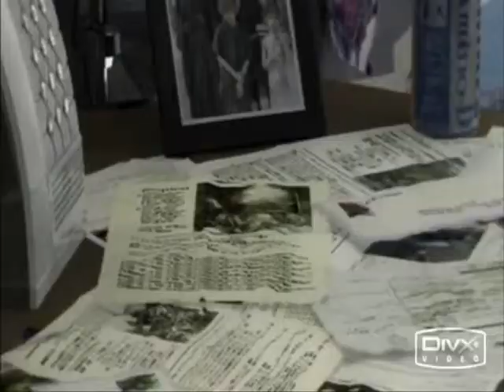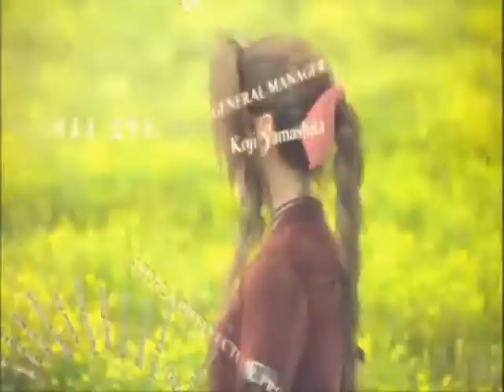The Winner Takes It All- Tribute To Tifa Lockhart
I figured it was about time to make one of these after I saw Lutearina's "Samson", LunaNayru's "Losing Grip", and SweetGarnet's "Don't Speak".  THIS ONE'S FOR YOU GUYS!
Please see the whole thing because the end is the best part...